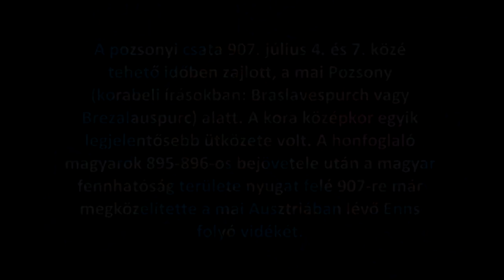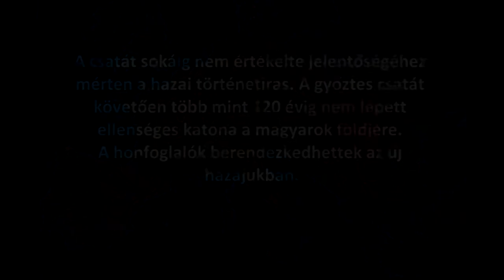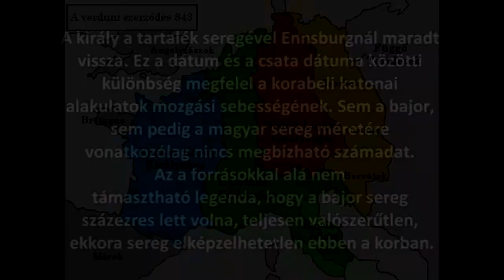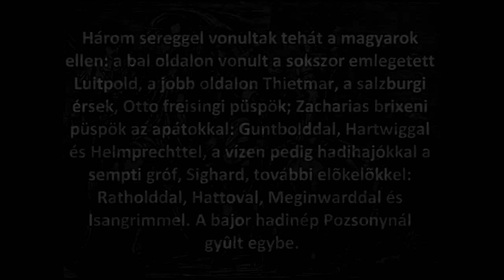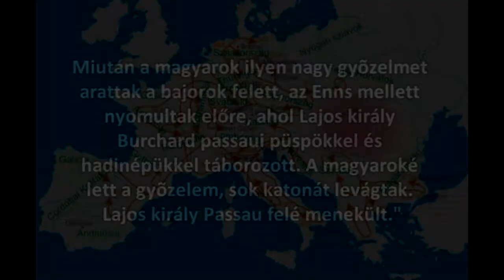Pozsonyi csata - A Bajor Krónika híradásából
A honfoglalás e sorsdöntő csatával fejeződött be, egyben ez volt az első honvédő háborúnk. A csatát sokáig nem értékelte jelentőségéhez mérten a hazai történetírás. A győztes csatát követően több mint 120 évig nem lépett ellenséges katona a magyarok földjére. A honfoglalók berendezkedhettek az új hazájukban.